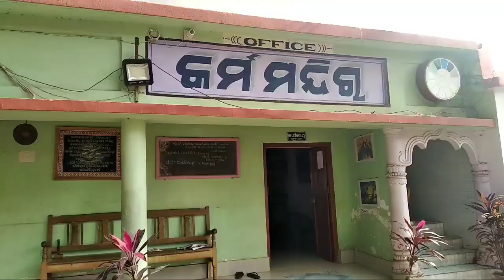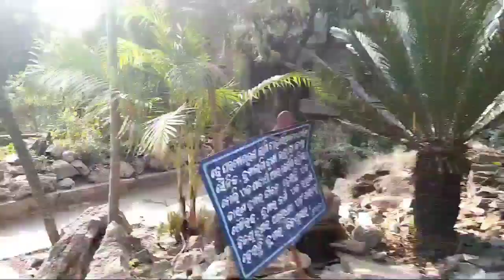Dibyabhumi Ashram🙏🙏🙏 KolhaDibyabhumi Ashram Kolha Bhadrak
ଶ୍ରୀମାଙ୍କ ଦ୍ଵାରା ନାମିତ ଫୁଲାମାନଙ୍କର ଆଧ୍ୟାତ୍ମିକ ନାମ ଦ୍ଵିତୀୟ ଭାଗ

Dibyabhumi Ashram Kolha Bhadrak